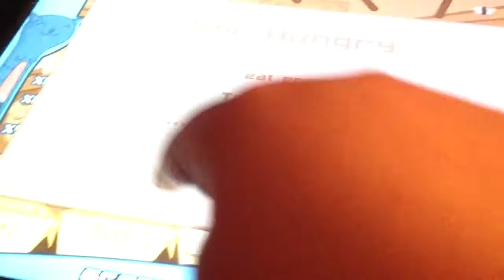Lyla playing sushi cat the honeymoon